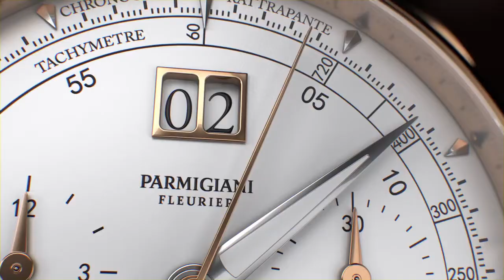Goldstandard: Der Parmigiani Fleurier Tonda Chronor Anniversaire Chronograph Kaliber PF361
Das Parmigiani Fleurier Video zeigt, dass Michel Parmigiani bei der Tonda Chronor Anniversaire einen hohen Aufwand für diese Chronographen mit dem hauseigenen skelettierten Parmigiani Chronographenkaliber PF361 und  Rattrapante Schleppzeiger betreibt. Das goldene Uhrwerk zeichnet eine stabile, in der Höhe justierbare Unruhbrücke, eine Unruhfrequenz von fünf Hertz, also 36.000 Halbschwingungen pro Stunde und damit die Fähigkeit zum Stoppen von Zehntelsekunden-Stoppgenauigkeit aus. Aufwendig ist auch die Unruh mit variablem Trägheitsmoment sowie die Regulierung mit Hilfe von Masselots. Die frei schwingende Unruhspirale stammt aus der Konzern-eigenen AtoKalpa Produktion.